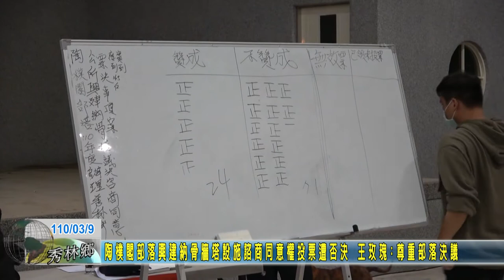20200309 01 陶樸閣部落興建納骨牆塔設施諮商同意權投票結果遭否決 王玫瑰尊重部落決議